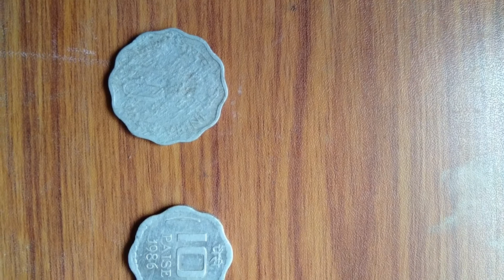old india coins